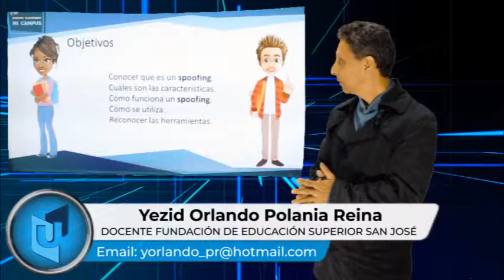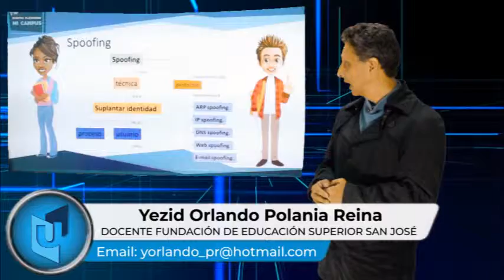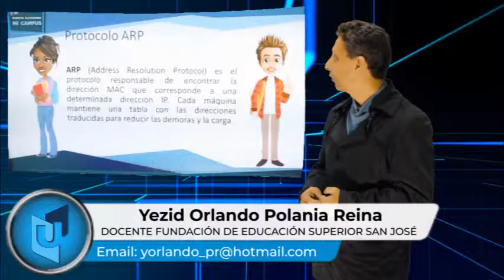YEZID ORLANDO POLANIA MATERIA SEGURIDAD EN REDES TEMA TÉCNICAS DE ATAQUE SPOOFING.